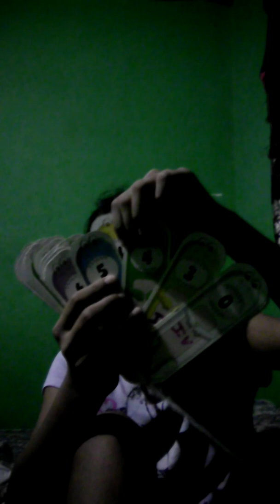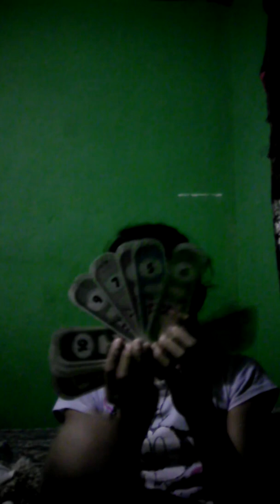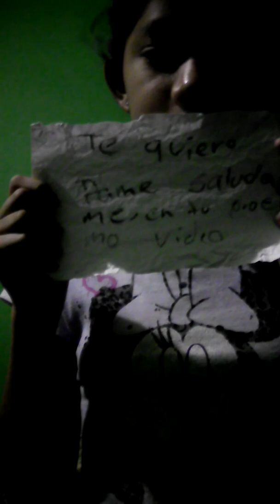Los regalitos suyos pisssss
Jajaja qué nombre tan raro verdad